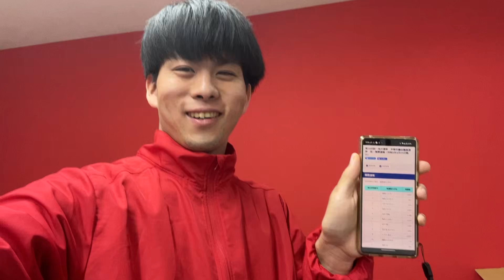40人中3位で当選しました